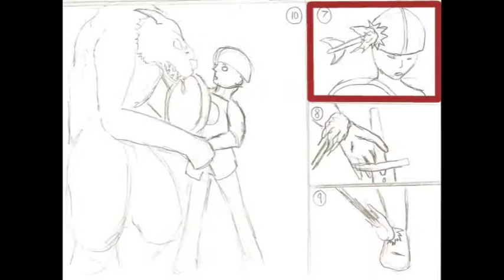Christian Vs Apollyon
Apollyon Vs Christian